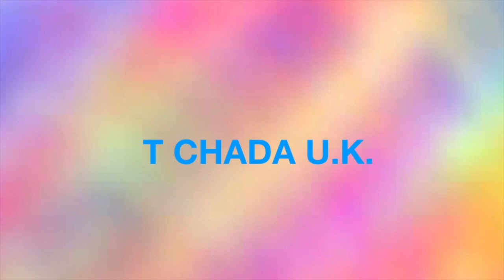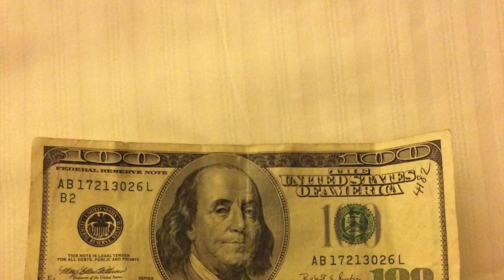Holiday in Florida U.S.A. เก็บ ภาพเก่าเก่ามาฝากค่ะ😘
Disney World and Universal Studios in Florida พาเที่ยว อเมริกา ฟอริด้า